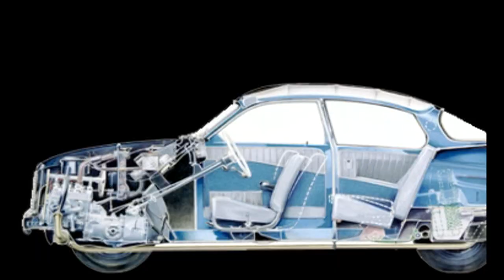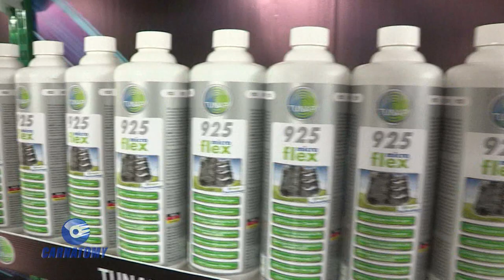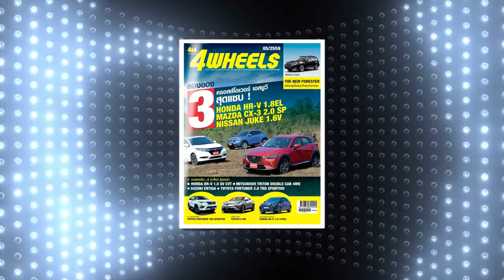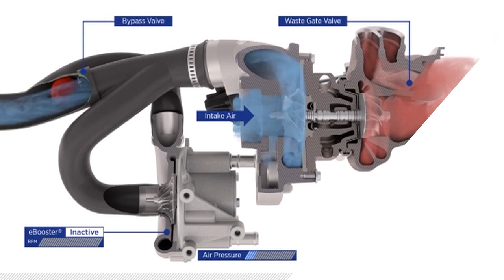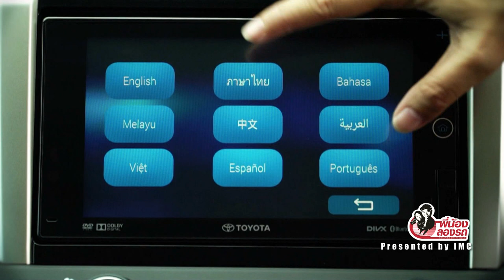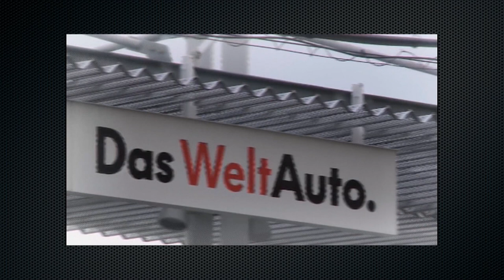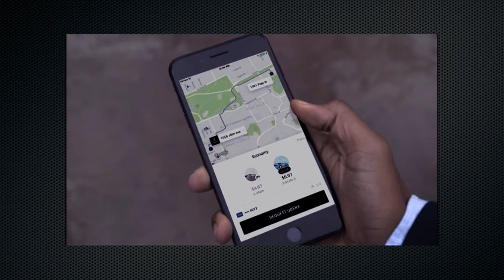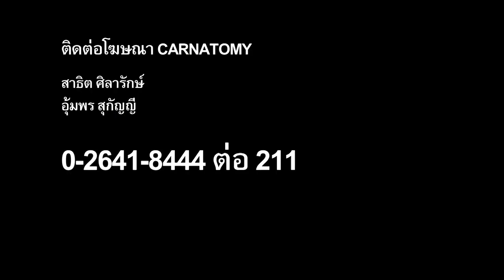carnatomy t362 oa 16 05 61